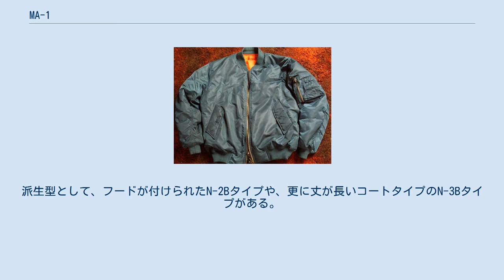MA-1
MA-1フライトジャケット MA-1は、フライトジャケットの一種である。
アメリカ軍における軍用品規格番号はMIL-J-8279からMIL-J-8279Gまでの八つ。
アルファ・インダストリーズ製のものが広く流通しているが、他にスカイラインクロージング等の軍納入業者の物が確認されている。
読み方はエムエーワンだがマーワン、マースト、エムワン等と語呂良く呼ばれることが多い。
 軍用機の多くがプロペラ機からジェット機に移行するに従って飛行高度も高くなり、フライトジャケットに付着した水分が氷結して乗組員の活動の妨げになることがわかったため、それまでの革製フライトジャケットではなくナイロン製のフライトジャケットが考案された。
1950年代初頭に、先行するB-15型フライトジャケットの後継としてアメリカ空軍が開発したのが、このMA-1型フライトジャケット（ボマージャケット）である。
 狭い軍用機内で様々な機材や機器にひっかからないよう、極めてシンプルな外見を与えられている。
また、後ろ身頃の丈が前身頃（腹側）より短くなるようにされている点にも特徴がある。
これは航空機のシートに座った際に、尻と腰の間に生地が挟み込まれないためである。
 1stタイプから始まり、5回目の改良で生まれたDタイプではリバーシブルで、外側はセージ・グリーン（Sage Green ）というくすんだ緑色になっている。
 内側はインディアン・オレンジというエマージェンシーカラーの橙色が採用される。
 脱出または墜落した場合、ジャケットを裏返して着用し、救出部隊に発見されやすくするためである。
 インターミディエイトゾーン用、すなわち10℃から-10℃の気温で着用される。
フライトジャケットだがグランドクルーの防寒用ジャンパーとしても使用された模様である。
縫製は極端に目の詰まった縫製が縫い目に奥のシワを生み出し、このシワがインナーライナーを固定するとともに保温効果も出している。
 斜めにカットされたハンドウォーマー、上腕部にシガーポケットとペンホルダーを装備するなど独特のデザインになっている。
 アメリカ海軍やアメリカ陸軍にも採用され、1950年代から1980年代を通じフライトジャケットの定番となった。
派生型として、フードが付けられたN-2Bタイプや、更に丈が長いコートタイプのN-3Bタイプがある。